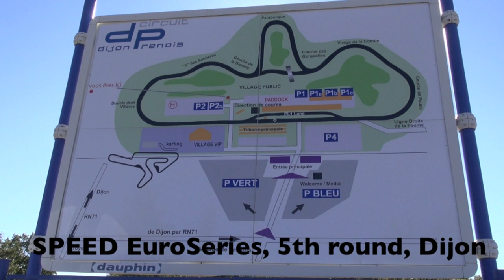Ivan Bellarosa wins Sunoco Daytona Challenge.mov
2012 SPEED EuroSeries champion, Ivan Bellarosa, wins the Sunoco Rolex 24 At Daytona Challenge and with that a seat in a DP car with a top team in the Rolex 24.